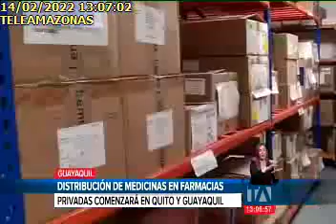Falta de medicamentos 14/02/2022